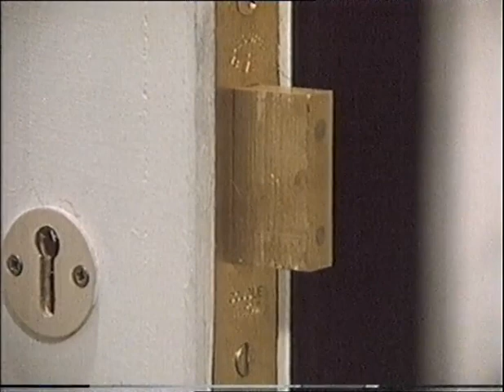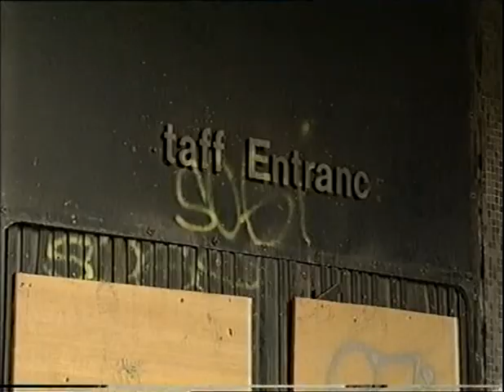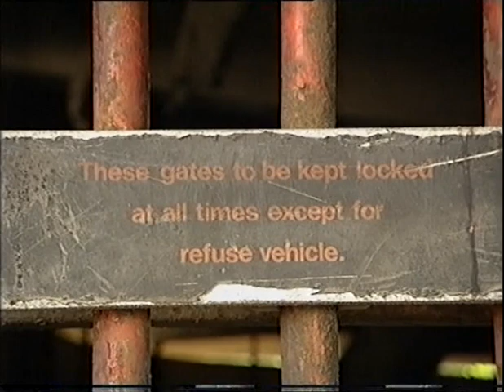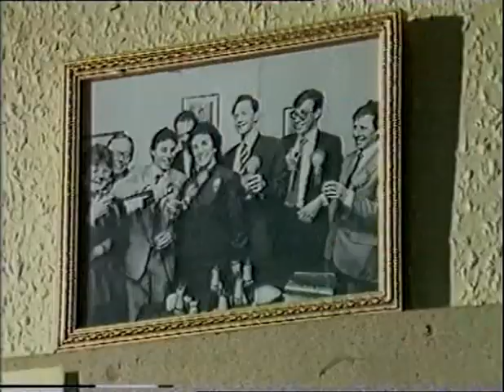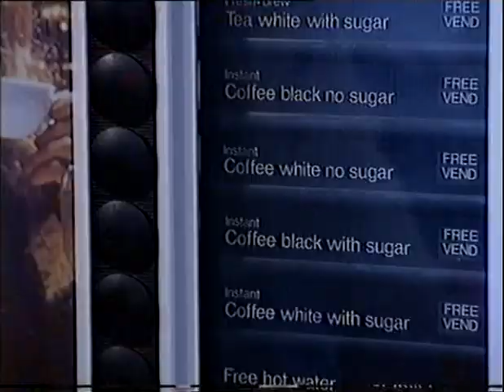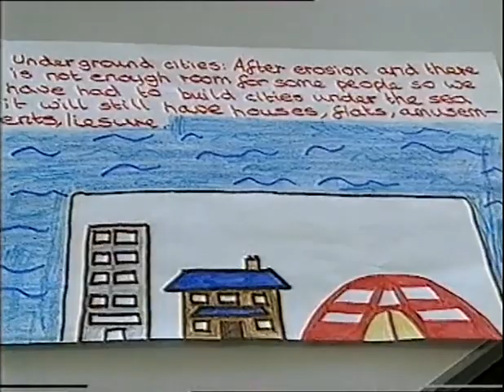Tomorrows World Time Machine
The Tomorrow's World team look back on the history of science and technology.